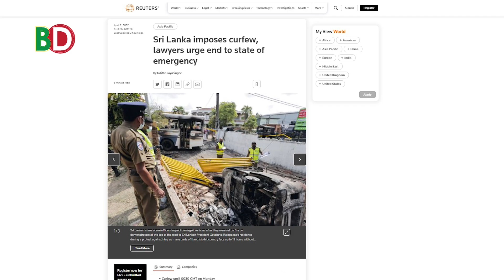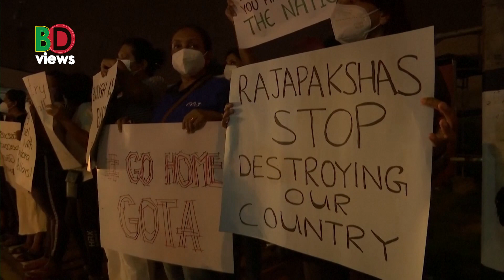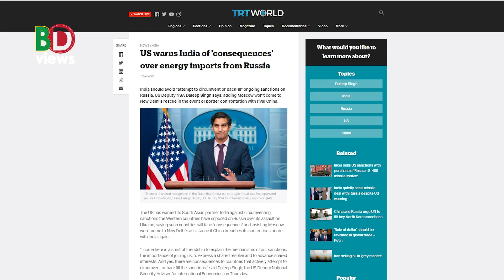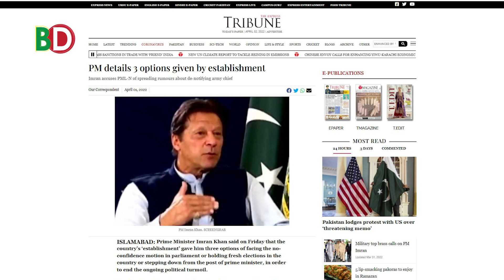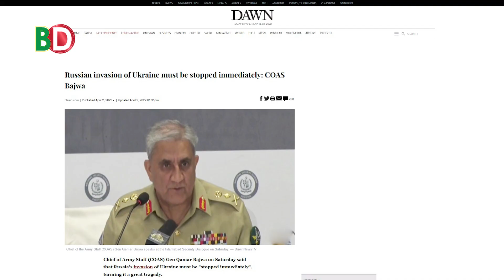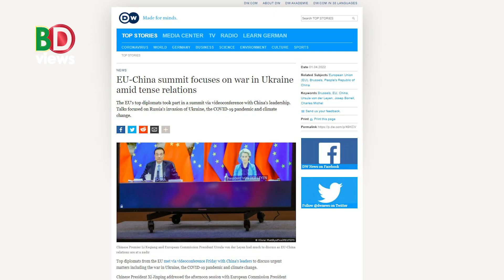চমক দেখাবেন ইমরান খান! আয়া সোফিয়ায় ৮৮ বছর পর তারাবি নামাজ! শান্তি আনতে চায় চীন! শ্রীলঙ্কায় কী হচ্ছে?